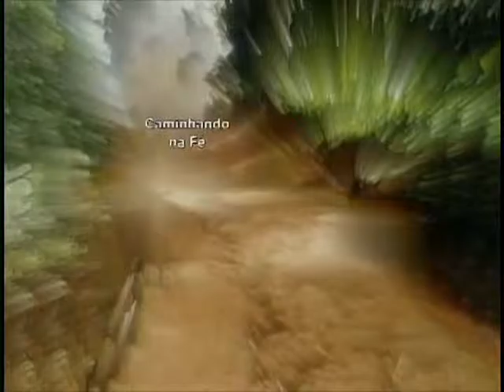Caminhando na Fé - 08/07/2015